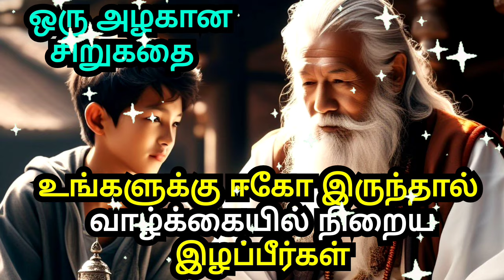IF YOU HAVE EGO YOU WILL LOSS A LOT | A ZEN MOTIVATIONAL STORY IN TAMIL | INSPIRATIONAL STORY TAMIL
1)This video has no negative impact on the original works (It would actually be positive for them)
2)This video is also for teaching purposes.
3)It is not transformative in nature.
4)I only used bits and pieces of videos to get the point across where necessary.